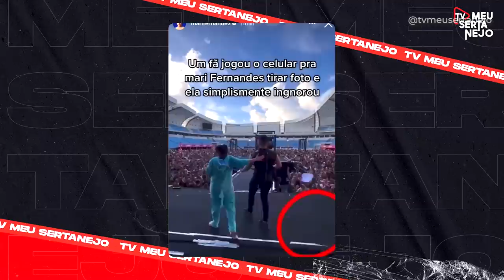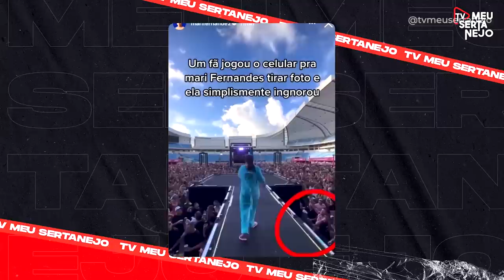IRMÃO DE MARILIA MENDONÇA DESABAFA, MARI FERNANDEZ, JORGE E MATEUS | Absurdos da Semana #018